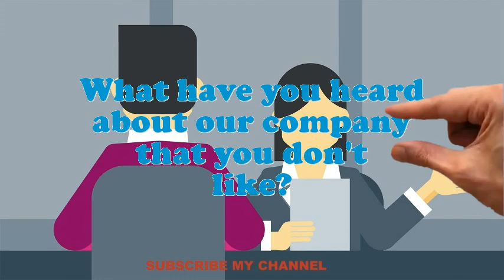State Official interview questions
Interview Questions for State Official.What are you doing if you worked as an State Official?How prolonged do you plan to stay at company if offered the State Official position?What pertinent State Official skills do you possess?Why do you think you are eligible for the position of State Official?How many projects simultaneously you have worked as an State Official?